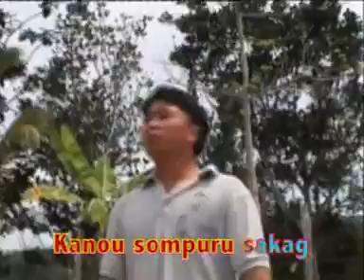Tobpinai Pinsod Sakag-Lambiri Yuliti (MV by Fabian Sunggip)